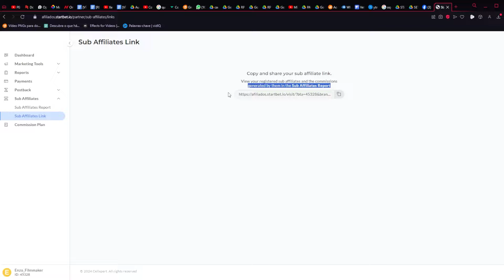Como FATURAR 6 DIGITOS com SUB-AFILIADOS (RENDA PASSIVA)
Como FATURAR 6 DIGITOS com SUB-AFILIADOS e ter uma RENDA PASSIVA no mercado de iGaming!

Ganhe de 5 a 10% em cima do faturamento de cada Sub-afiliado !!

Neste vídeo te mostro o passo a passo de como se tornar um Gerente de afiliados e quais estratégias utilizar na captação , treinamento e networking para construir sua operação.

Hoje tenho uma Base com mais de 3 Mil Sub-afiliados na minha rede, trazendo Múltiplos 6 dígitos todo o mês no automático, entendi que esse conhecimento pode agregar muito na sua estrutura e no seu Faturamento no mercado de iGaming !!

 Faça parte da Aldeia Bet e tenha acesso a uma estrutura completa e 97% automatizada, onde sua única função será atrair jogadores!👇🏻🤑✅

A Aldeia Bet é a nova tendência do mercado e vai além de funis, estratégias, CPA ou Revenue Share. Trata-se de construir um movimento autêntico, seguro e lucrativo, uma comunidade onde todos se apoiam! 🏹

Link para fazer parte da melhor Comunidade e Treinamento para Afiliados em iGaming:👇🏼🏹

TAGs

subafiliado iGaming,  renda passiva 6 dígitos, subafiliado, iGaming,
marketing digital, como ganhar dinheiro online, como ter renda extra,
marketing de afiliados, nicho iGaming, negócio online, liberdade financeira,
trabalhar em casa, investir em si mesmo, geração de renda, tráfego pago,
tráfego orgânico,